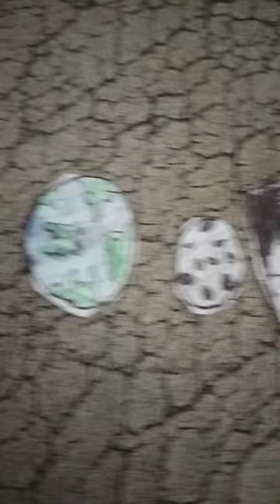22 Oktober 2023